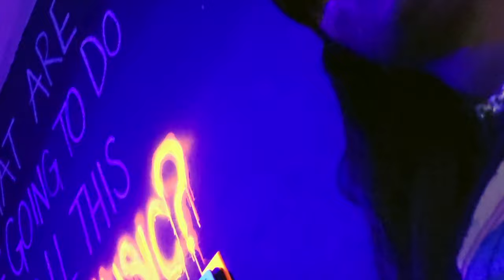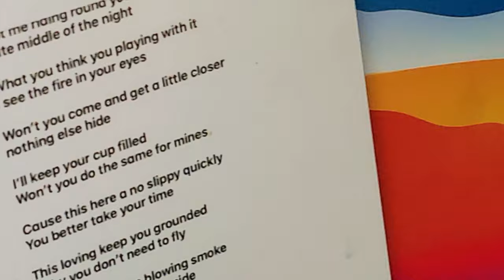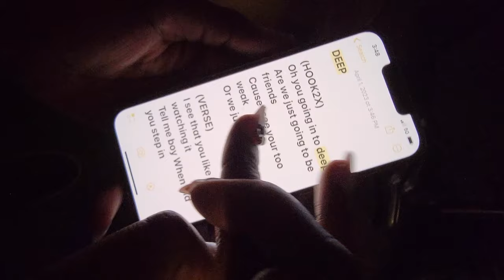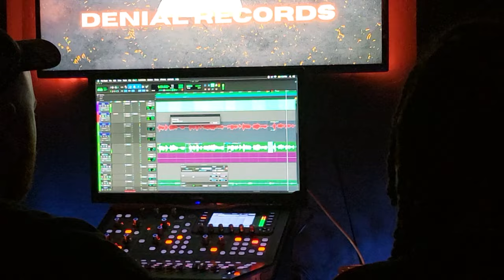VLOG | Mukbang | Japanese Friendship Garden | Diamondbacks Game | Music Studio | jamelia denise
Hey Loves! Hope you Enjoy! ❤️

Villa Blvd Crushed Metallic Bucket Hat ☛ Multiple Colors Available ☚

Have you tried the VILLA BLVD ROSÉ?

PSALM 119:133